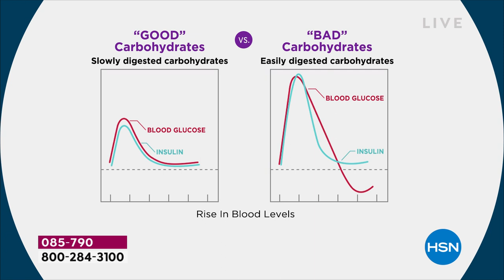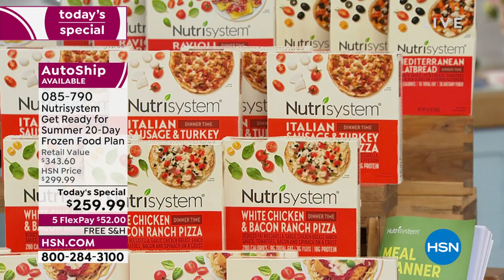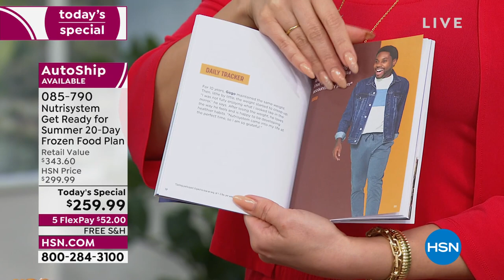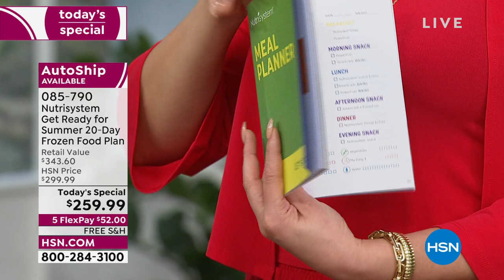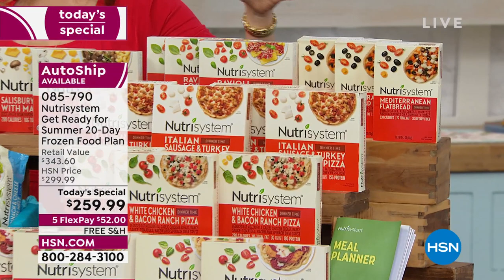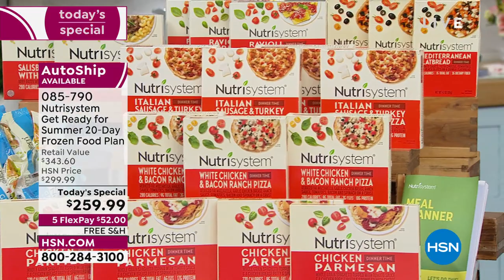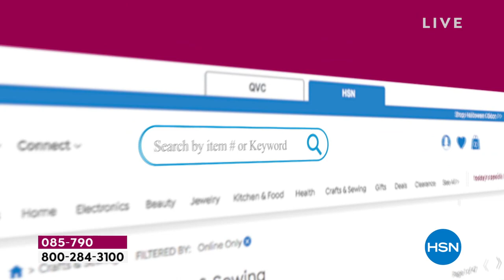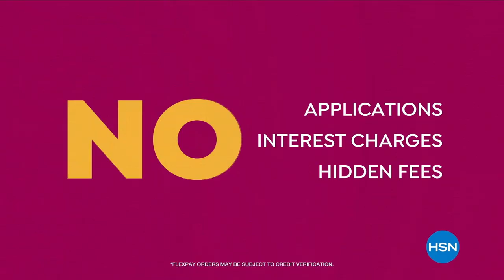HSN | Nutrisystem 04.12.2022 - 10 AM